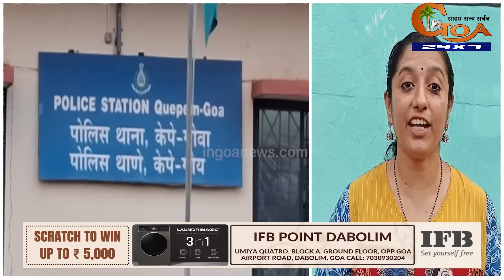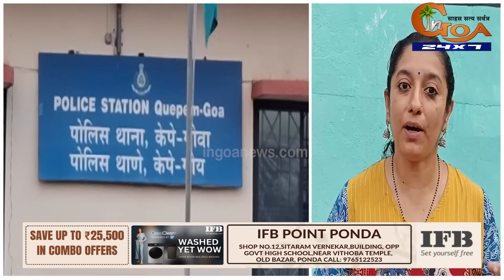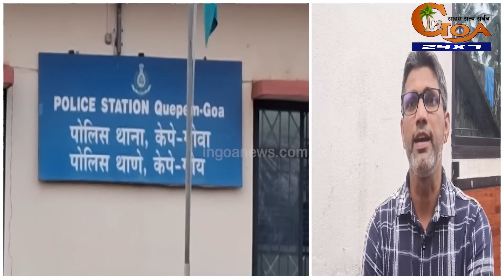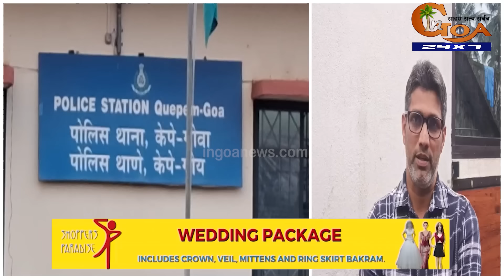Attack on Amit Naik: Quepem police arrest three in the attack case on local Journalist Amit Naik